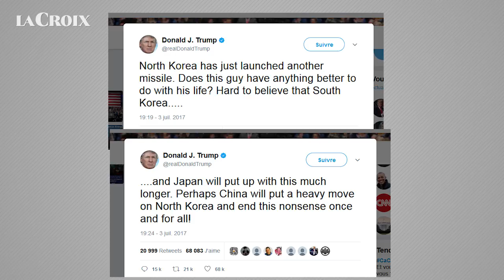Tir de missile nord-coréen: « Le niveau de réaction sur Twitter de Donald Trump est accablant »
En testant avec succès un missile intercontinental le 4 juillet, jour de la fête nationale américaine, Pyongyang lance un nouveau défi à Donald Trump et à la communauté internationale.